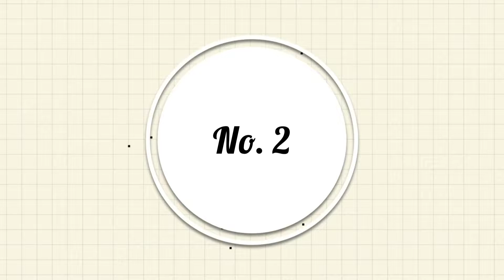2 Pringles Box Craft Idea || Awesome Idea With Pringles || Diy Flower Vase Frome A Pringles Box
|| 2 Pringles Box Diy Ideas ||